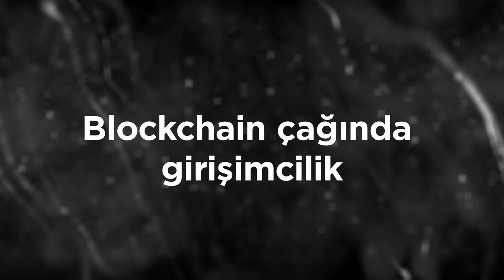İlham Verenler #1.2 Kozan Demircan "Blockchain çağında girişimcilik"